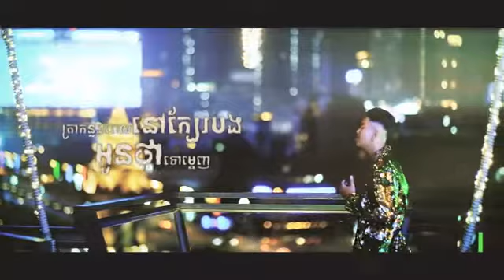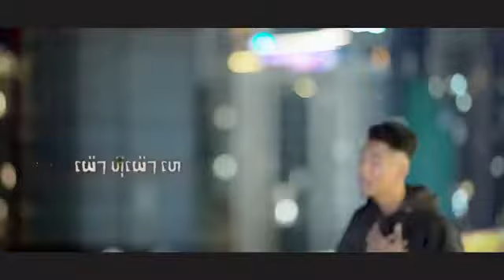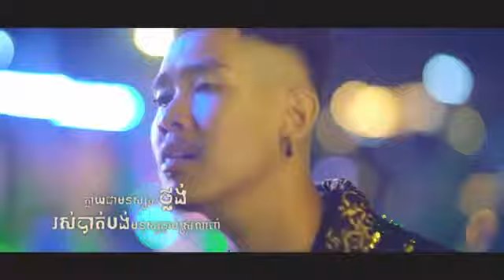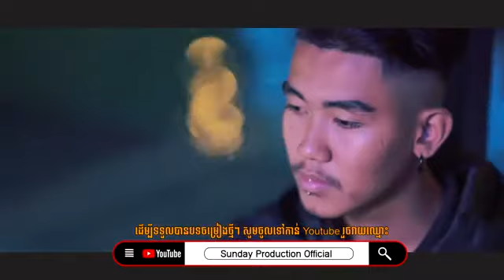អរមមណឆកត Khmer Song Full HD MV Song 2020 By លន បញចនត OFFICIAL LYRIC VIDEO Full HD 2020